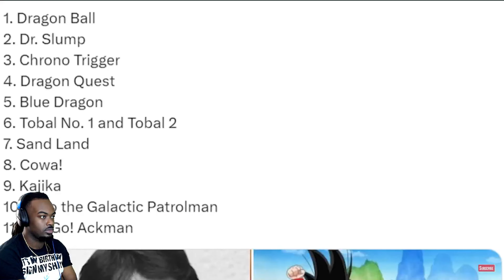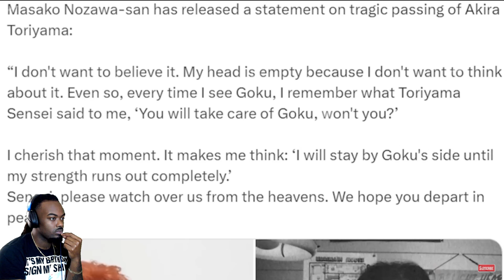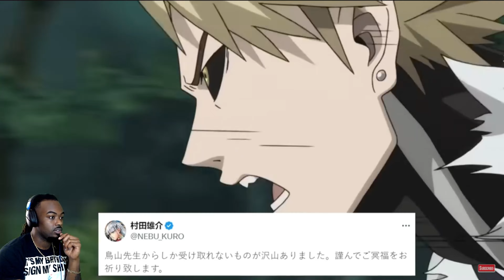Dragon Ball Creator Akira Torivama Passes Away (Powerful Tribute) | (REACTION)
CLICK TO PURCHASE A DRAGON BALL ROBE 👘  & More ⬇️:

Dragon Ball Pajama pants 👖⬇️:

| Anime | Dragon ball super | One punch man | Hulk | Superman | goku vs |
Reaction | Kai cenat | trending | duke dennis anime | rdc world1 | AMP | deathbattle | gojo | Makima | Superman | Goku | deshae frost | fanum | chrisnextdoor | deestroying |